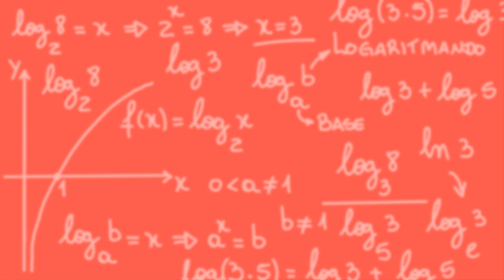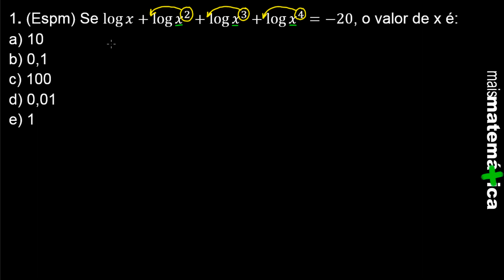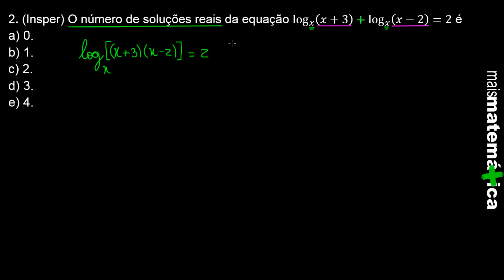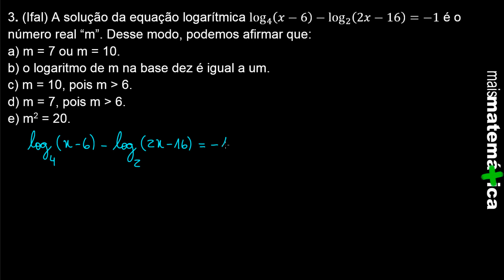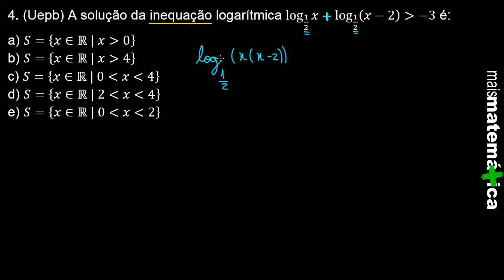Equações Logarítmicas: Questões Comentadas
Olá pessoal! Essa é a terceira videoaula sobre questões comentadas de logaritmos. Nessa aula, é abordado as equações logarítmicas e também suas inequações. Boa aula!